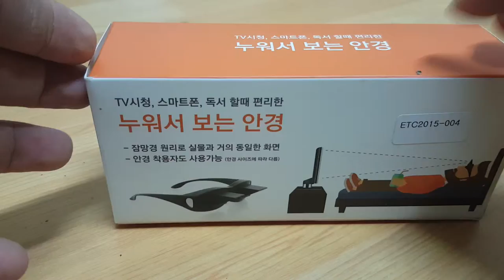វែនតាពាក់សំរាប់មើល TV or Phone មិនអោយរោយ ក 2016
មើលទូរសព្ទ័ និងមើលទូរទស្សន៍ មិនពិបាកអោន ឬក៍ងើយ
ហើយមិនរោយដៃទៀតផង
tv 시청. 스마트폰, 독서 할때 편리한
- 잠망경 원리로 실물과 거의 동일한 화면
- 안경 착ㅇ쿙자도 사용가는
preabsovath
sinsisamouth
ros sereysothea
koesarath
noyvanneth
sokpisey
khem
khemarak sereymun
pekmi
cherm
lyla
foot